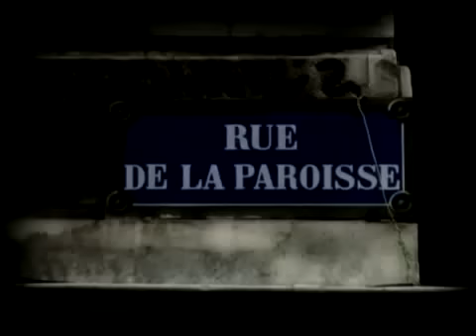Fuzati-Sous le signe du V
Dès sa naissance un versaillais sait qu'il se devra d'aller très loi. Déjà pour se rendre à la capitale il est obligé de prendre le train.J'ai grandi dans cette ville construite autours d'une petite cabane de chasse où le poids de l'histoire te rappelle qu'il faut que tu t'effaces. Afin de rentrer dans un rang d'enfants tous très sympas dont les principaux passe-temps sont le scoutisme et le bénévolat. Le carcan social est lourd, tout comme la masturbation rend sourd. C'est ce qu'ils me répétaient au catéchisme après les cours. Jamais un versaillais ne sera capable de faire de mal à une mouche.C'est impossible puisque au fond de lui il respecte bien trop la vie Moi c'est en grandissant à leurs côtés que je suis devenu. Un fervent défenseur en faveur de l'avortement ainsi que de l'euthanasie. Pour savoir à quoi ressemble une ville de province dans les années '60. Il n'y a pas besoin d'inventer de machine à remonter dans le passé. En partant de Paris il suffit de prendre le bon RER C .Je suis inquiet, toutes les rues d'ici semblent avoir une maladie. Je ne suis pas docteur ès ville mais je crois bien que c'est l'ennui.

(Refrain) Né sous le signe du V, sous le signe du V (bis)

Peut-être que ma ville n'est pas Hip-Hop mais il y a quand même plusieurs taggers. Le plus présent et sans nul doute celui qui signe partout " Vive le Roi ". Il y a aussi " La France aux français " mais son style est nettement plus démodé. Le soir il n'y a rien à faire à part prendre des verres Place du Marché. Si les parents de François s'absentent il y aura sans doute un squat organisé. Nous y descendrons quelques packs de Kro en écoutant du rock et fumant des joints. Il n'y aura sûrement pas de filles mais l'alcool et la drogue c'est déjà bien.Car nous sommes des rebelles sans causes depuis que l'argent nous les a enlevées. Certains vivent même dans des camions et font de la Techno dans la forêt . Et chaque jeune a dans son placard un T-shirt à l'effigie du Ché. Même si la plupart sont incapable de pouvoir expliquer qui il est. Enfermés dans leurs chambres Jean-BenoÎt et Nicolas écoutent les Pink Floyd. En rêvant de fonder un groupe de rock pour pouvoir vivre de leur musique. Mais perdus entre les 3 Avenues ils entendent la ville leur chuchoter. Qu'un vrai métier c'est Architecte ou Professeur de Mathématiques.

Refrain

Tous sont persuadés de faire partie d'une élite éduquée. Alors que tous se piquent leur place dans la queue de la Boulangerie ou du Marché. Je ne connais pas d'autre endroit où à 40 ans les femmes portent encore le serre-tête en velours . Attendent un douzième enfant et vont se confesser tous les jours. C'est d'ailleurs ici que plein de jeunes ont rencontré notre Seigneur Jésus. J'ai beau arpenter les rues, pas de chance je ne l'ai jamais vu. Marie-Charlotte aimerait me faire croire qu'elle a quelques amis basanés. Mais ce ne sont que Pierre et Louis qui rentrent bronzés de l'Ile de Ré. Dans la Bibliothèque Municipale le temps semble soudain s'être arrêté. Ce qui n'empêche personne de réviser pour Sciences- Po ou HEC. Ici bizarrement il y a des choses dont on ne parle pas. Comme du nombre de jeunes qui chaque année se suicident en Classe Prépa . Ils pourront dire tout ce qu'ils veulent sur le 11 Septembre et ses évènements. Pour moi ce ne sont que des versaillais voulant capter l'attention de leurs parents. Je pourrais partir, 20 ans à mon retour rien n'aurait changé. Quoi qu'il advienne je porte en moi d'être né sous le signe du V.

Refrain